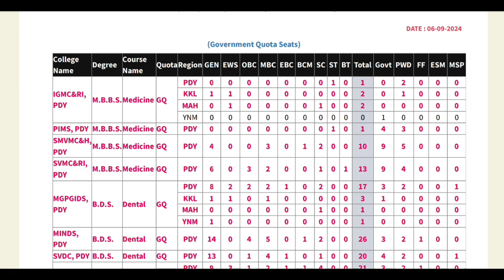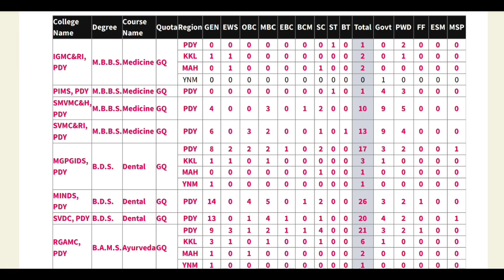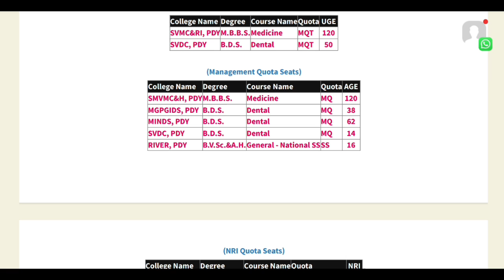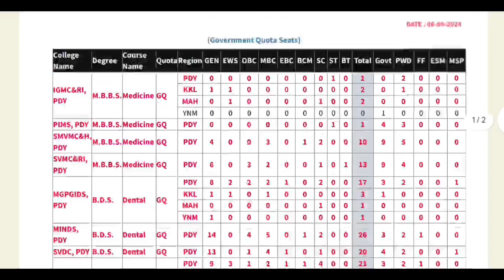Centac Puducherry Medical Counselling Round 2 seat matrix Released | Govt Pvt colleges